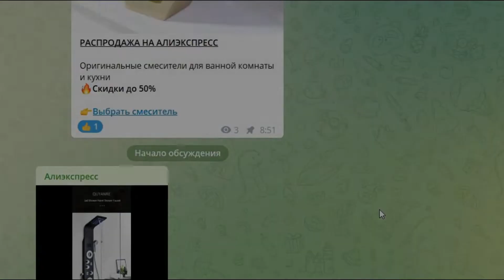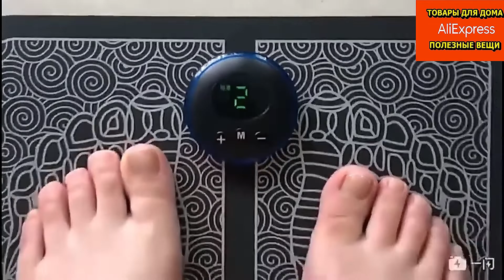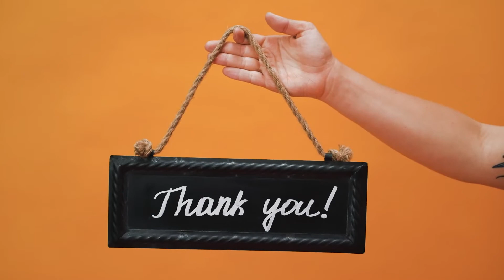Купить полезные вещи на AliExpress. Очередная подборка ТОП 11 Лучшие товары для дома с Алиэкспресс.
🕵️‍♂️ Всем привет! Вы на канале лучшие товары с Алиэкспресс. И сегодня у нас очередная подборка  интересных и полезных вещей для дома с алиэкспресс!